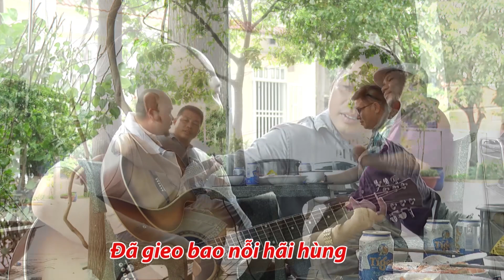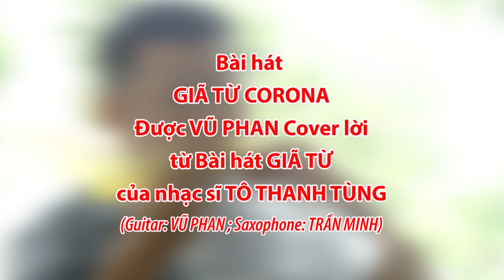Nhạc chế lời bài hát cực hay về CÔ VI ai cũng rung động | Hồ Xuân Hương official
HOTLINE BÊN CÔ HƯƠNG :
Chỉ 10 Sđt Hotline & Zalo :
Zalo/ Call :
Đ/C: 331/8 trần xuân soạn phường tân kiểng quận 7

© Bản quyền thuộc về Hồ Xuân Hương